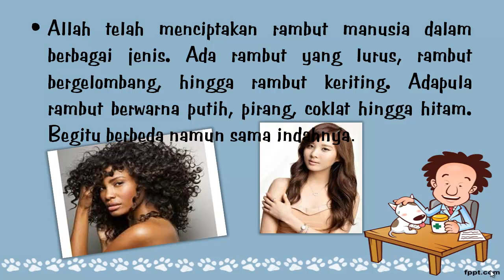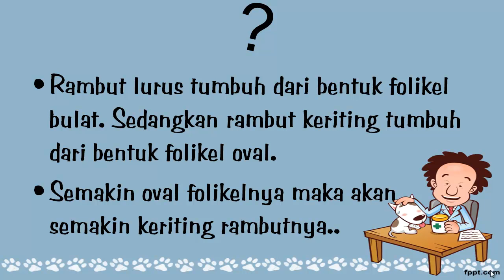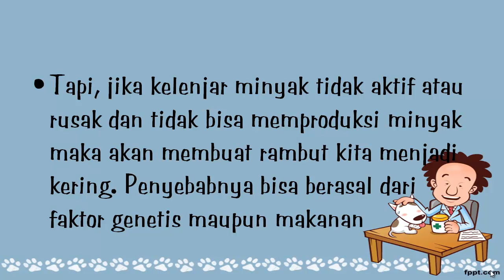Tau Gak Sih ? Kenapa rambut berbeda warna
Huy ladies, kira kira ladies tau gak sih kenapa ya warna rambut kita bisa berbeda beda- ada yang hitam, cokelat, dan pirang, yuk cari tau di sini.

Terima kasih , Happy Fun Guys,